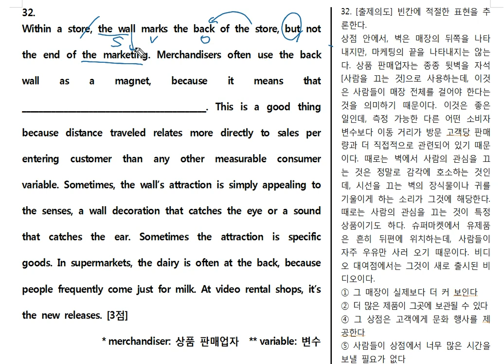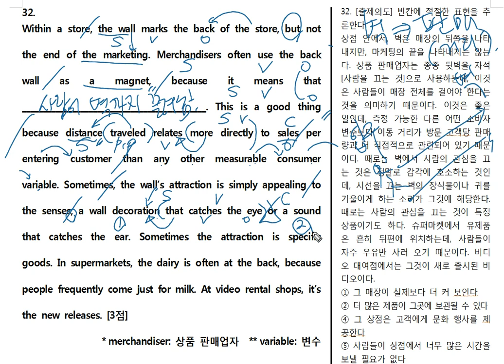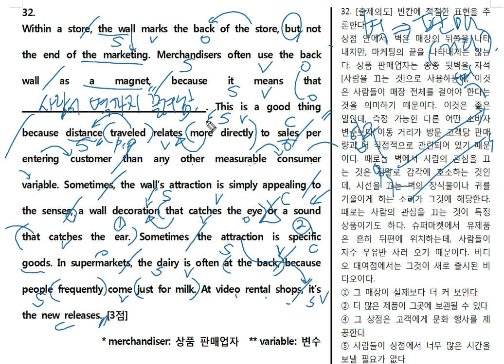2018년 고1 3월 32번 문제풀이